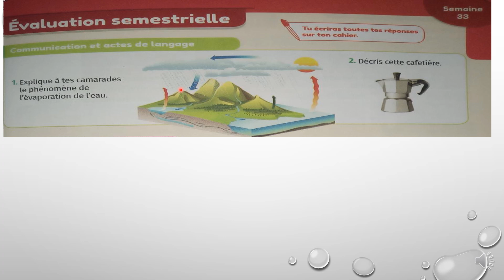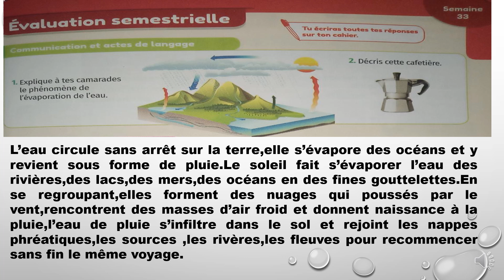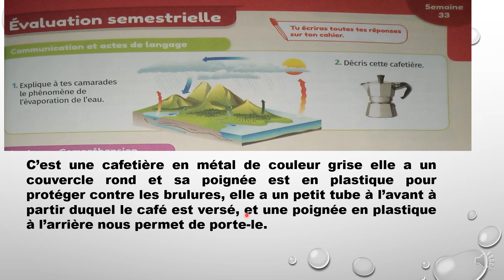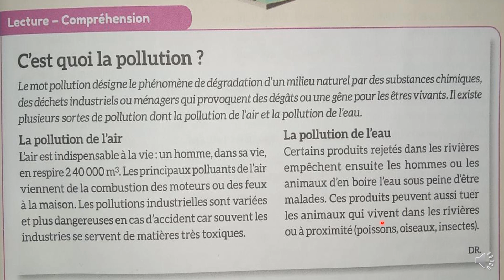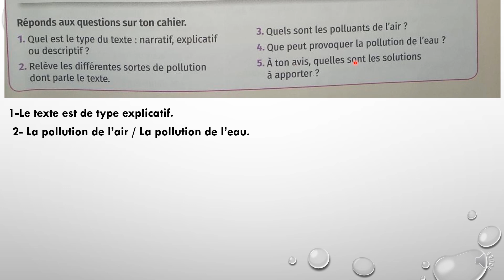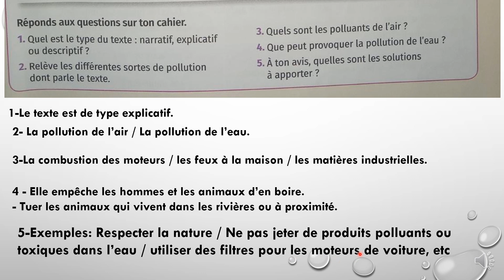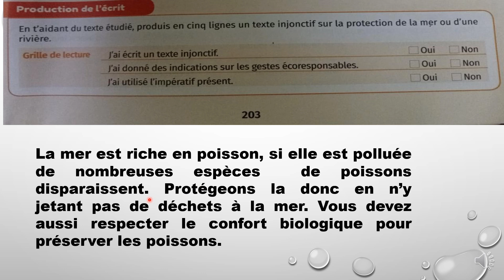mes apprentissages en français 5 page 203